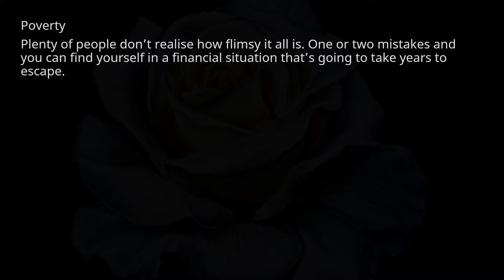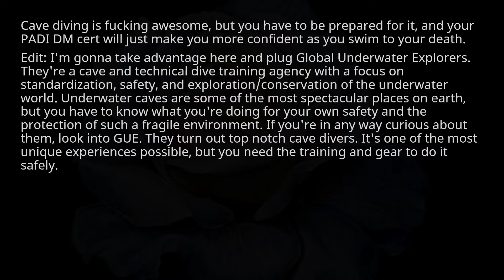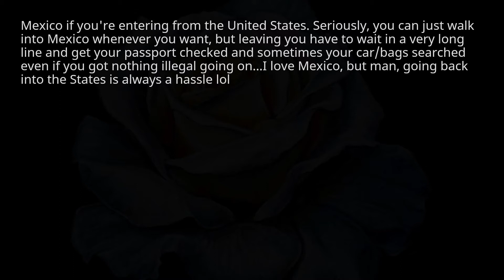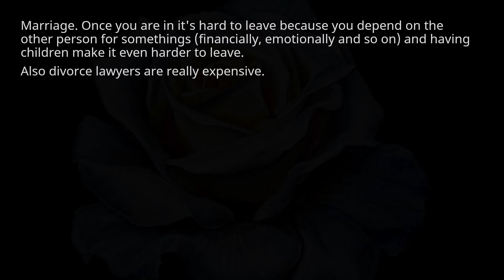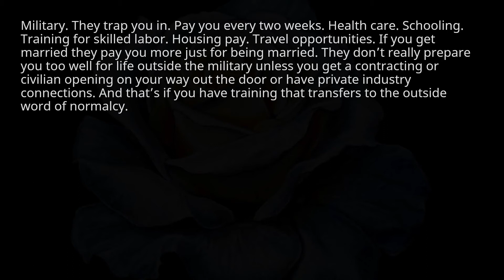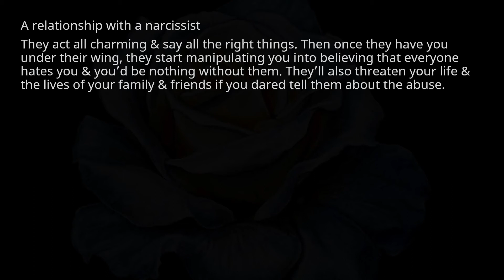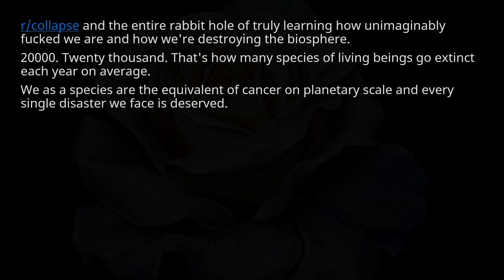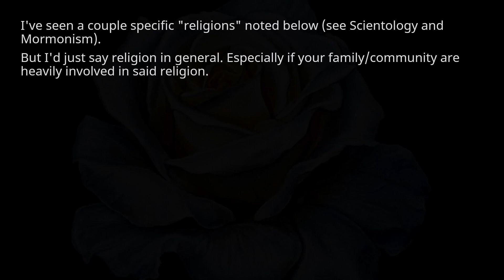r/askreddit: what are some things that are easy to get into nut hard to leave